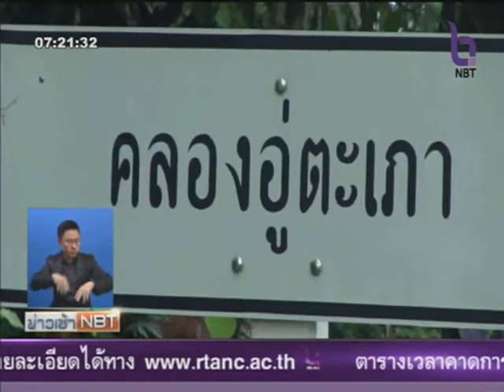สถานการณ์น้ำท่วมภาคใต้ (9 พ.ย. 57)